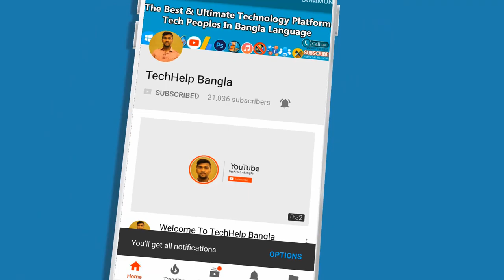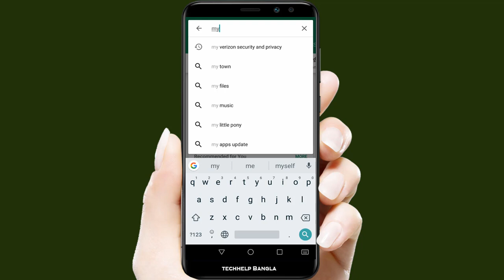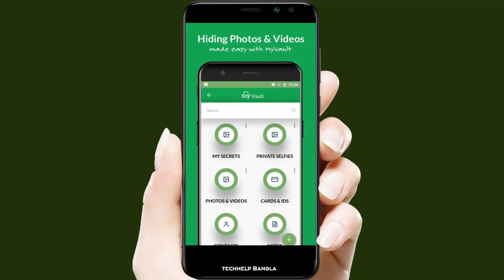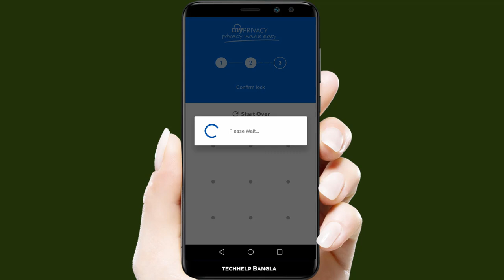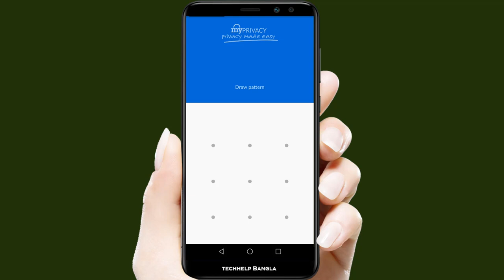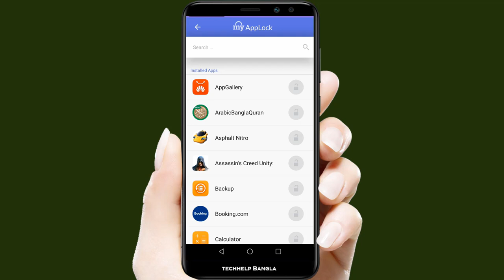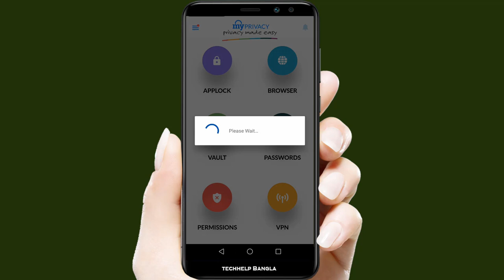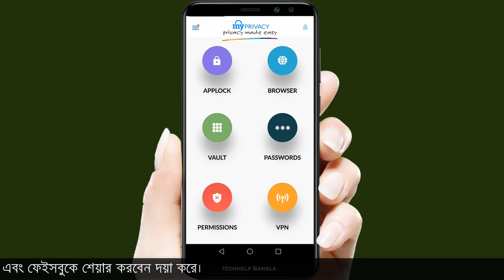Best Privacy Apps for Android - Photo Album, Vault, App Lock and More!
MyPrivacy is a useful, slick tool for the digitally-active, cautious, non-technical person

Introducing an easy way to hide your sensitive information

We all got sensitive information we would rather hide and keep away from others. And while keeping others from accessing our devices is always a good idea, you can't be absolutely sure all the time.

No one should have access to your most private and sensitive information. Not your spouse, friends, colleagues, kids, or classmates. Definitely not snoopers, hackers, corporates or governments. Making sure that your privacy is kept and that no one can access your data can be tricky, and not all privacy apps were created equal.

Why Install

Take this advice and install MyPrivacy now to make sure your sensitive information is kept private:

Because some of your photos could get you in trouble if seen by the wrong people

Because if others will mess around with your favorite dating app it could potentially end up very badly for you

Because some may find the jokes in your WhatsApp chats inappropriate and insulting

Because it's the only app that will never sell you to advertisers behind your back

Because your private & sensitive information is secure and safe behind government-grade encryption

Because you want to be one of the few who take privacy seriously

How can MyPrivacy help you hide your sensitive information?

🔒 Applock - your apps store very sensitive information such as personal preferences, private chats, medical records, etc. With Applock you can lock apps to make sure that no one gets a glimpse of something they shouldn't.

🗄 Picture Vault - what's more sensitive than private selfies, embarrassing videos, or potentially reputation-devastating photos? Hide photos & videos, contacts, notes, and other sensitive information in a secure picture vault.

🕵️ Browser - every time you forget to delete your browsing history, you leave a trace of sensitive information behind. Instead of trying to remember to clear your history again, why don't simply use Browser? Browser also blocks various trackers so your browsing is ads-free and super fast!

🔑 Passwords - all that sensitive information hiding in websites around the web, supposedly locked behind passwords? Unless you’re using a super strong password for every website, chances are hackers will eventually hack your accounts. Remembering strong password is practically impossible; that’s exactly what Passwords helps you solve.

⚡ VPN - your location is as a sensitive piece of information as any other. So as your Wifi connection. Hide your location and secure your connection with VPN.

😲 Permissions - the award-winning solution to find out who has access to your sensitive information in your social profiles. Remember all those little games and websites that asked you to connect your Facebook or Twitter? Whether it was in order to get a magic sword, to win extra life, or to expedite the growth of your crops, all those services still probably have access to your profile. They harvest your personal and sensitive information and sell whatever they can to advertisers. Don’t you think it’s time to do some spring cleaning?

Your Privacy Respected

You should always be careful when granting apps access permissions to your sensitive information. When in doubt, always check with the developer a certain permission is needed. Here is why MyPrivacy asks for certain permissions and for what purpose: